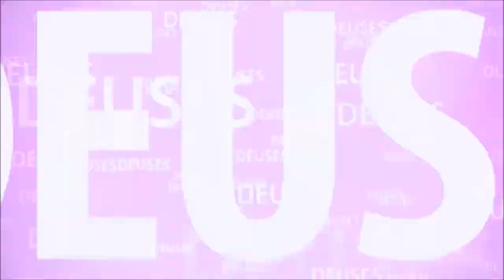PORQUE RADHARANI SE CASOU COM ABHIMANYU